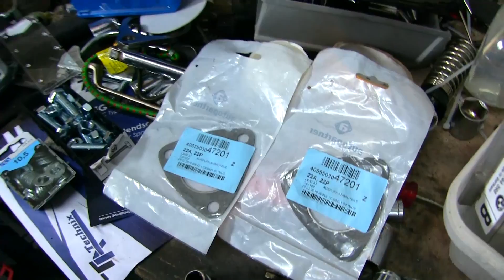Projekt E36 Teil #9 | Motor upgrade - Day 3 [German/Deutsch]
Nicht vergessen Abo / Like da lasen Aber nur wenn es euch gefallen hat!